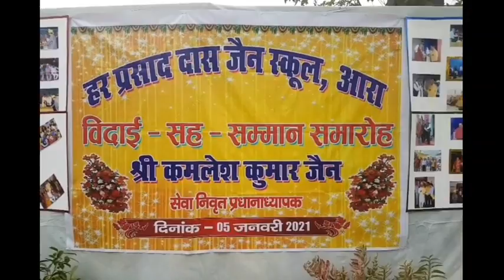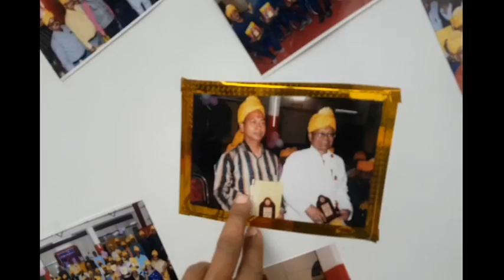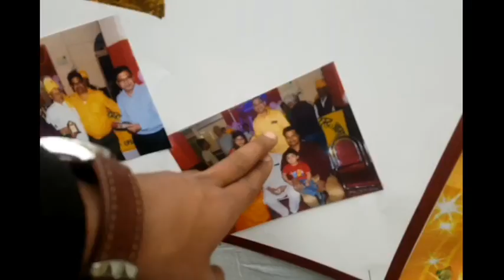जैन स्कूल के प्रधानाचार्य श्री कमलेश कुमार जैन जी का विदाई सह सम्मान समारोह।